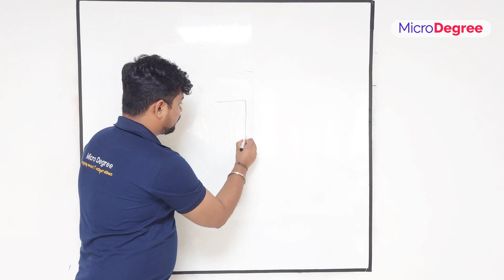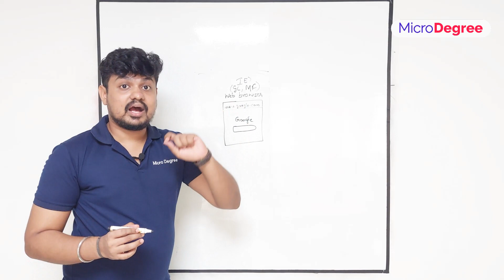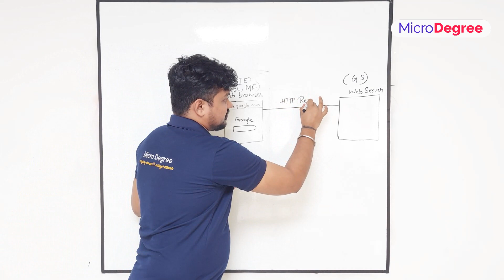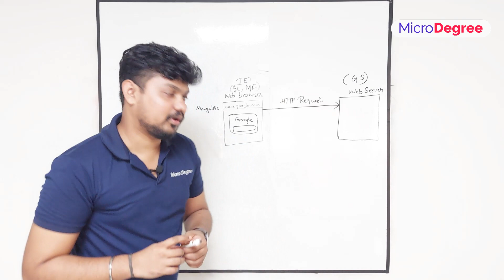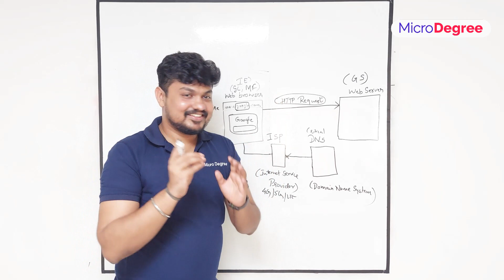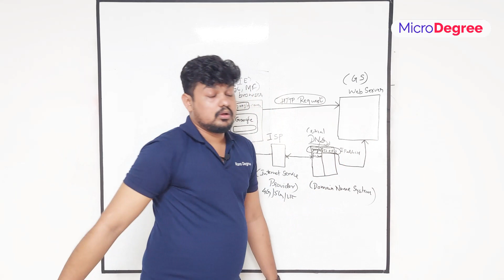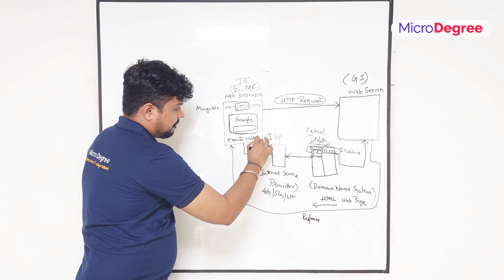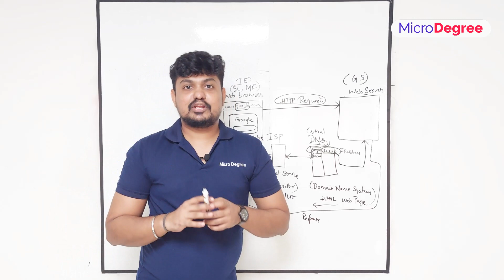How WEB works Technically Learn Web development Part -1 | Whiteboard Wednesdays | MicroDegree ಕನ್ನಡ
Interested in web development? Fill out this form to get started!

What happens behind the scenes when we type google.com in a browser?

When you enter something like Google.com the request goes to one of many special computers on the Internet known as Domain Name Servers (DNS). All these requests are routed through various routers and switches. The domain name servers keep tables of machine names and their IP addresses, so when you type in Google.com it gets translated into a number, which identifies the computers that serve the Google Website to you.

When you want to view any page on the Web, you must initiate the activity by requesting a page using your browser. The browser asks a domain name server to translate the domain name you requested into an IP address. The browser then sends a request to that server for the page you want, using a standard called Hypertext Transfer Protocol or HTTP.

The server should constantly be connected to the Internet, ready to serve pages to visitors. When it receives a request, it looks for the requested document and returns it to the Web browser. When a request is made, the server usually logs the client's IP address, the document requested, and the date and time it was requested. This information varies from server to server.

An average Web page actually requires the Web browser to request more than one file from the Web server and not just the HTML / XHTML page, but also any images, style sheets, and other resources used in the web page. Each of these files including the main page needs a URL to identify each item. Then each item is sent by the Web server to the Web browser and the Web browser collects all this information and displays it in the form of the Web page.

Tutor: Manikanta Nair